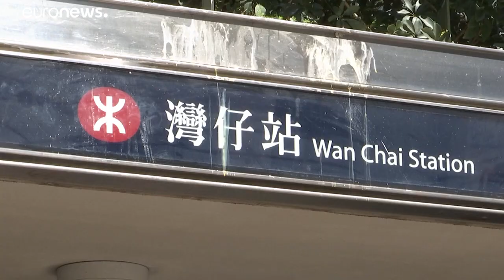A Hong Kong vietate le maschere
La nuova legislazione è temutissima dai manifestanti che temono il "riconoscimento facciale" e l'intervento delle autorità cinesi…